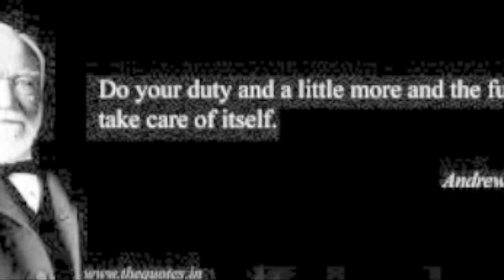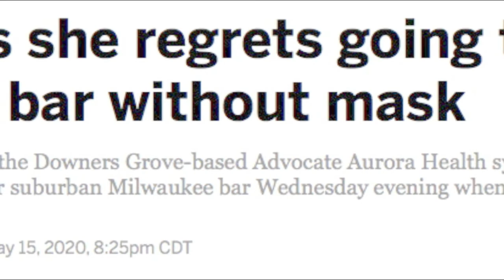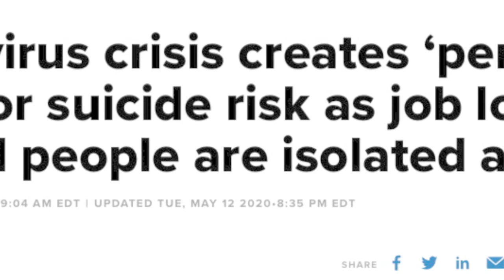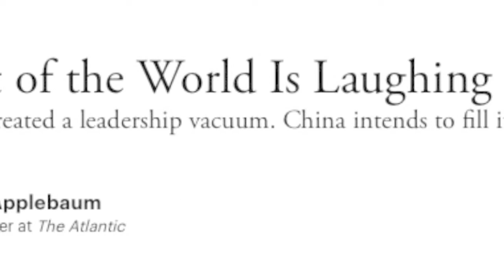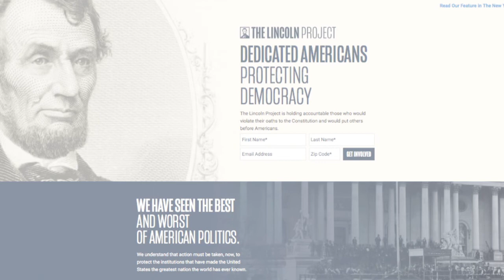DO YOUR DUTY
The 9th in the string of the Coronavirus Isolation Blues Series - protest songs from a 65 year old former pissed-off conservative.